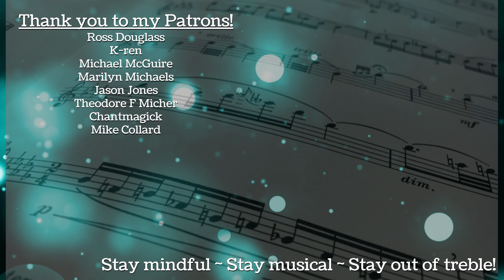Jingle Bells - Arranged by Stephanie Douglass - Flute, Clarinet, Bass Clarinet, Trumpet, Flugelhorn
It's the Jingle Bells arrangement nobody asked for, written for flute, clarinet, bass clarinet, trumpet and flugelhorn, and performed on all instruments by five ladies who look exactly alike! (Just kidding, it's me, Stephanie Douglass.)

I have a bass clarinet in my possession at the moment and all I want to do is play everything on it.

Extra special thanks to my Patrons: Ross Douglass, k-ren, Jason Jones Michael McGuire, Theodore F Micher, Mike Collard Marilyn Michaels, Chantmagick THANK YOU!!!

Please enjoy “Simply Enough,” my album of original songs available for download

Send me postcards and shark shirts:
USA